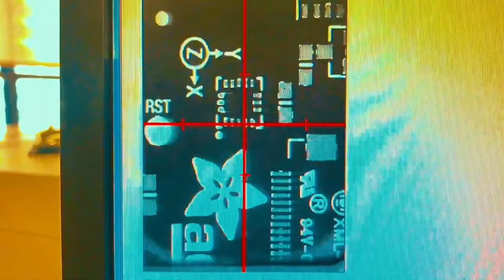Advanced Manufacturing: Made in NYC by Adafruit 5/15/2024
Keep hands clear. Moving Parts.